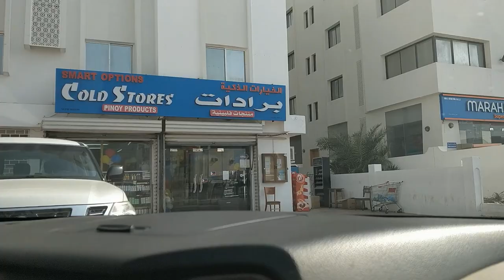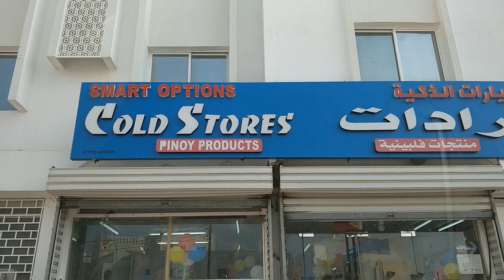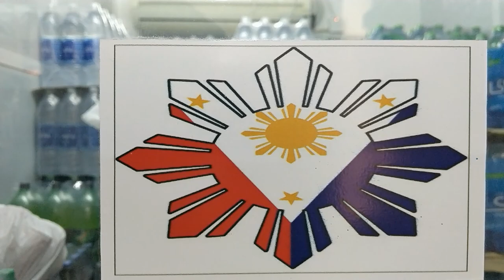Pinoy Products Store Sa Al Khuwair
Smart Options Pinoy Products